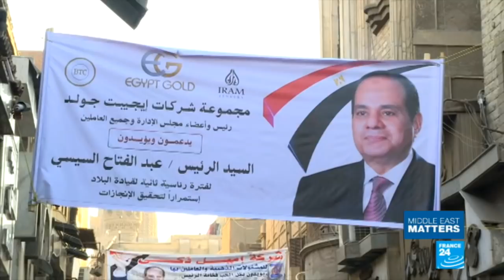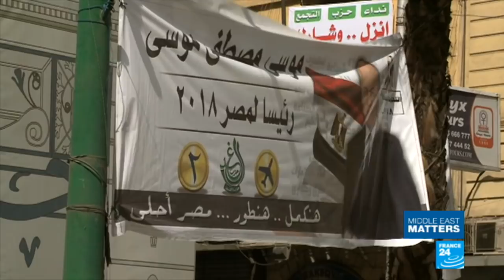Egypt: Supporters of President Sisi make their voices heard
In Egypt, polls will soon open in a presidential election that's widely seen as a guaranteed win for the incumbent leader Abdel Fattah al-Sisi. The former army chief's only challenger is Moussa Mostafa Moussa, who's in fact one of his staunchest supporters. Our correspondents Nadia Blétry, Claire Williot and Ruth Michaelson went to meet supporters of the president in Cairo.
Also, after Turkish troops and their allies captured Afrin from Kurdish YPG fighters, Turkey says it's ready to take the fight beyond the Syrian city. President Recep Tayyip Erdogan is threatening to expand the country's military offensive to other Kurdish-held areas across northern Syria.
Meanwhile, an ancient tradition has been resurrected in Jerusalem to solve a modern crisis: a shortage of places to bury the dead. A massive network of catacombs excavated beneath a mountain over the past two years will provide enough space for 22,000 burial plots. Our correspondents Irris Makler and Antoine Mariotti report.
Finally, we take you to the workshop of a group of designers and models from Mosul. The woman are on a mission to prove that life under Islamic State group control did little to cramp their sense of style. These Iraqi refugees resettled in Jordan, where they're stitching up the seams of a life threatened by terror.